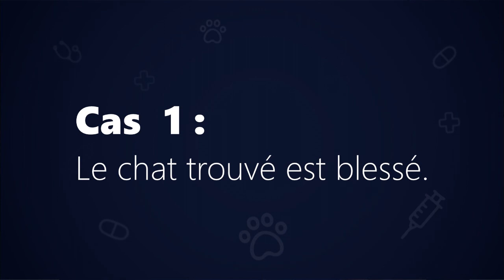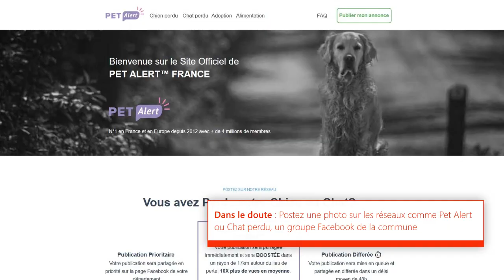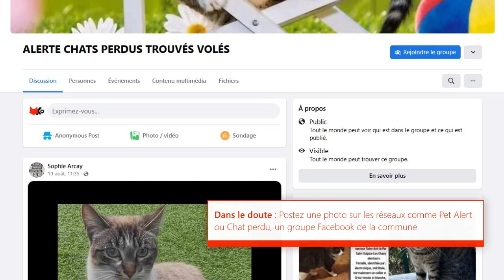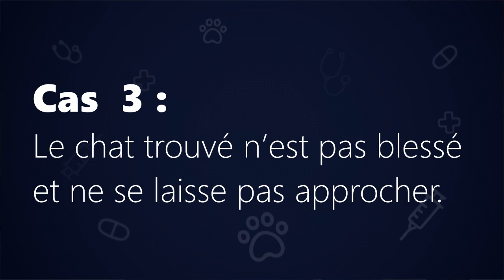Comment réagir face à un chat trouvé ?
Qui contacter si on trouve un chat ou chaton abandonné ?

Nous soutenir

📧 Recevoir des 💌 divertissants sur comment contribuer à la qualité de vie de son 🐈🐕 + des bonus